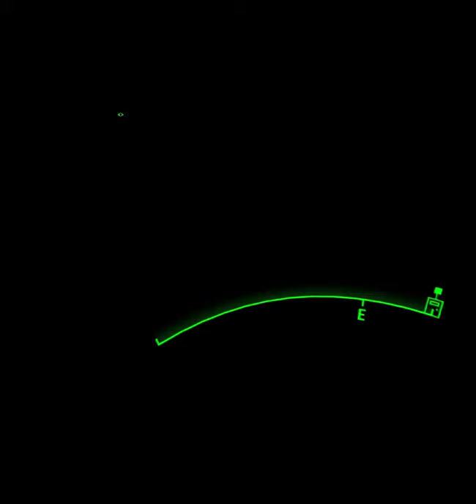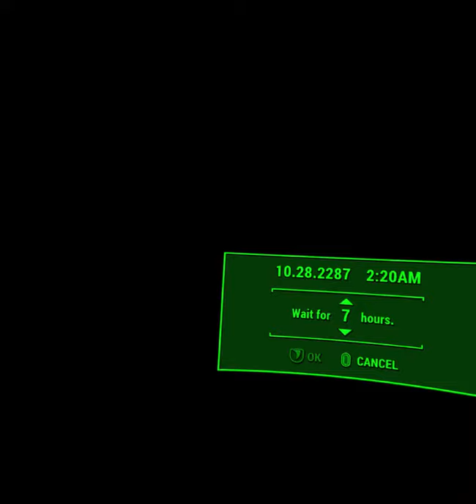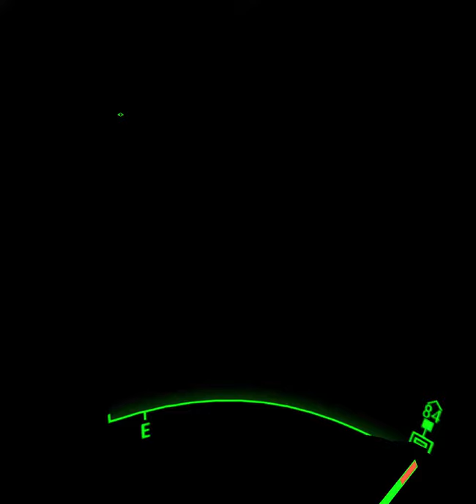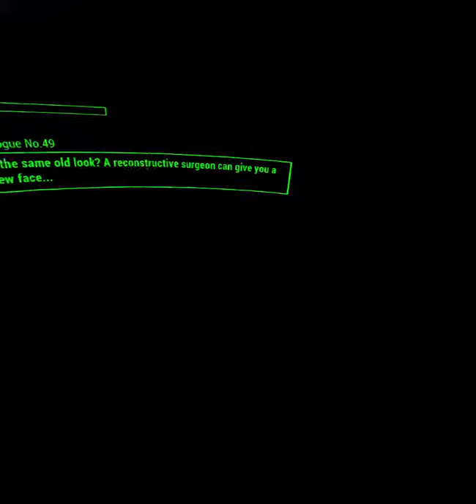Fallout 4 VR Gameplay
One hour of me trying to survive in the wasteland.